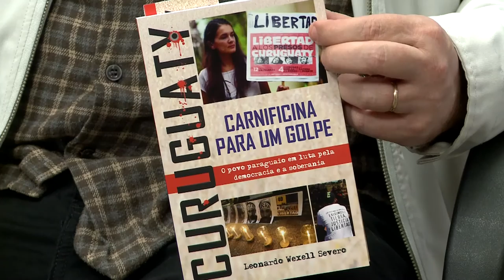Curuguaty, la masacre necesaria para derrocar a Lugo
El entrevistado es redactor del diario Hora del Pueblo, asesor de la Central Única de Trabajadores de Brasil y la Confederación Sindical Internacional, y fue Observador Internacional del Tribunal Superior de Sentencias en Asunción, lo que le permitió realizar más de 50 entrevistas para la publicación de Curuguaty: carnicería para un golpe.

Este miércoles se cumplen cinco años del asalto de 324 policías sobre 60 campesinos con diez años de lucha por la posesión de 1800 hectáreas donde vivir y producir. Francotiradores dispararon a mansalva sobre ellos y los negociadores policiales, quitándoles la vida a 17 personas.

¿Qué rol tuvo la CIA? ¿Cómo se inserta en la trama el proyecto de reforma agraria de Lugo? ¿Es casual que el expresidente haya sido derrocado una semana después? ¿Por qué sólo hay campesinos condenados? ¿Cuál fue el rol de los medios?